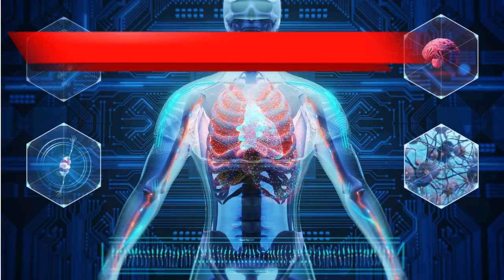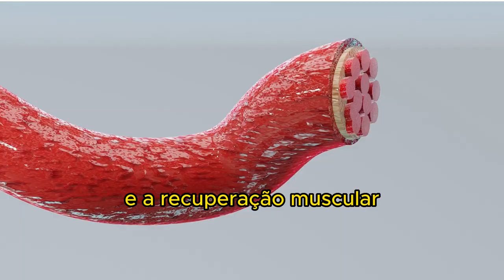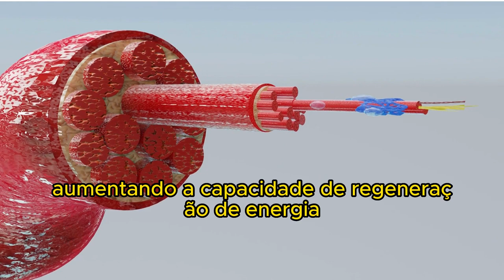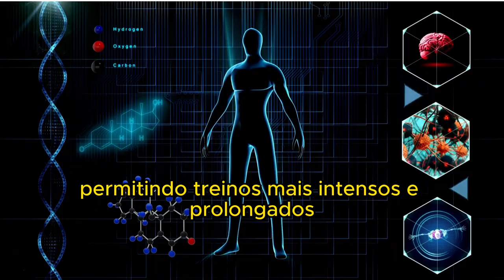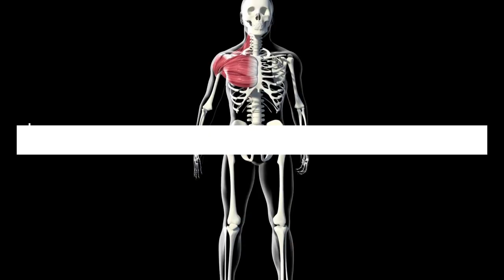CREATINA PARA QUE SERVE? Quais os Benefícios da creatina?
Qual melhor creatina do mercado? Veja 10 opções para potencializar seus treinos:
Site: Amazon
Lista:

1°: Creatina (100% Creapue®)

2°: Integralmédica Creatina Hardcore

3°: Black Skull Creatine Turbo

4°: Vitafor Creafort

5°: Max Titanium Creatine

6°: Darkness Creatine

7°: Integralmédica Creatina Hardcore

8°: Universal Creatine Monohydrate

9°: Optimum Creatine Powder

10°: Nutrify Creatine Monohidratada
Conte com a ajuda do nosso guia de compras para encontrar a melhor creatina para compor a sua rotina de treinos e te ajudar a melhorar a sua performance.